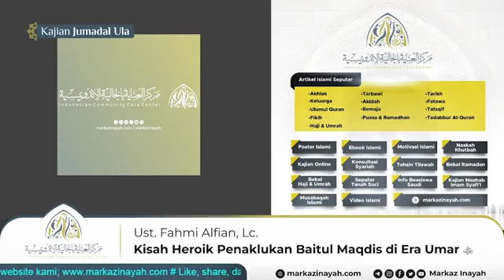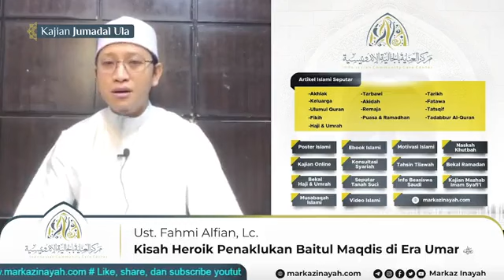🌴Kisah Heroik Penaklukan Baitul Maqdis di Era Umar bin Khattab🎙Ustaz Fahmi Alfian, Lc.